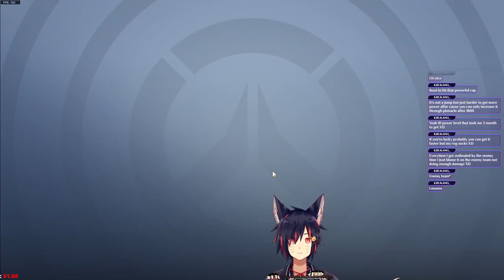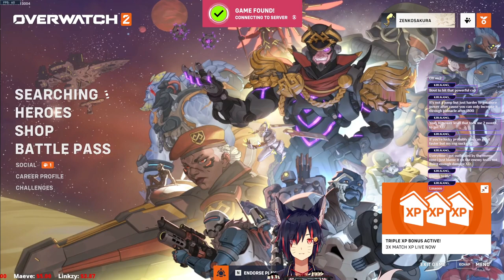[Overwatch 2] Let's give it our best! Some ranked gameplay.